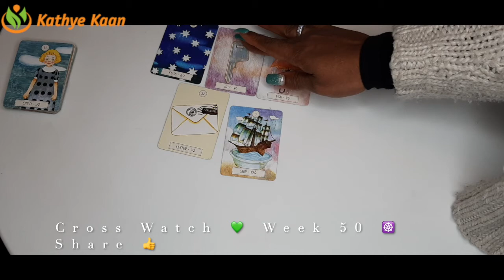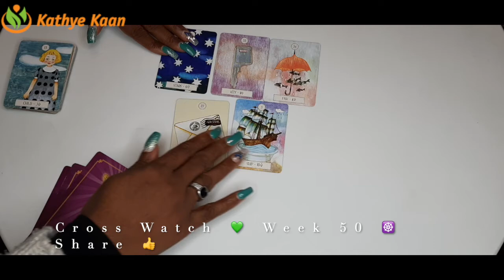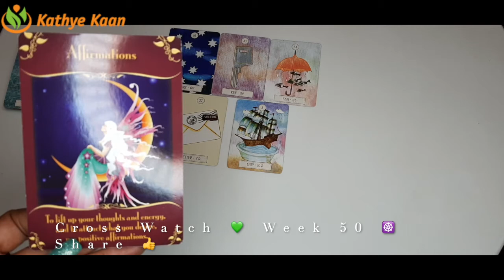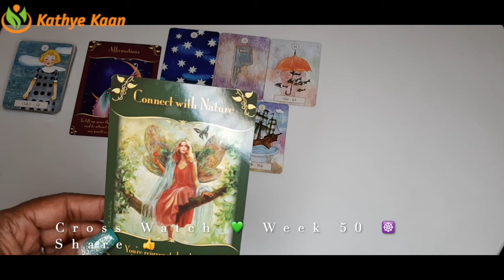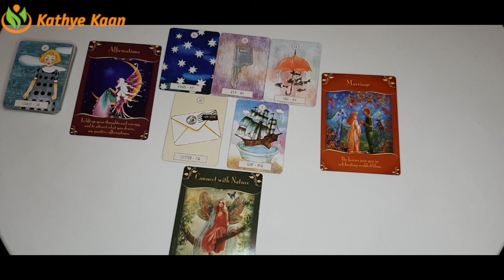Pisces Cancer Scorpio💫 Weekly Business Career Wealth Money Reading 🌟 December 07 13 Tarot Horos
Pisces Cancer Scorpio💫 Weekly Business Career Wealth Money Reading 🌟 December 07 - 13 Tarot  Horoscope Reading 🌈 Water Sign

Weekly Business Career Wealth Money 🌟 December 07 - 13 ~Tarot Horoscope Reading

Kathye